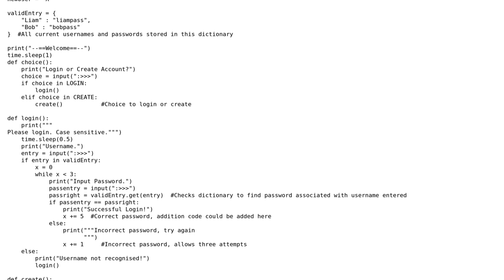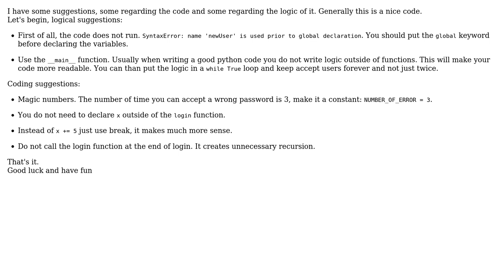Code Review: Login and create username and password program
With thanks & praise to God, and with thanks to the many people who have made this project possible! | Content (except music & images) licensed under CC BY-SA | Music | Images & others | With thanks to user Yonlif user Liam Cotton and the Stack Exchange Network Trademarks are property of their respective owners. You are responsible for your own actions.